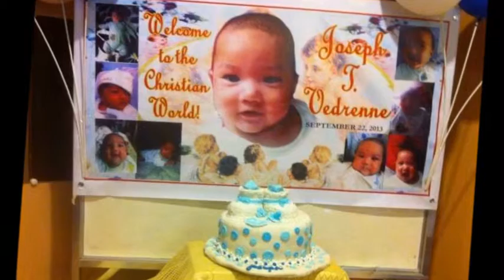happyjojo1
Guess who's turning one. . .
Happy Birthday my dear nephew :)